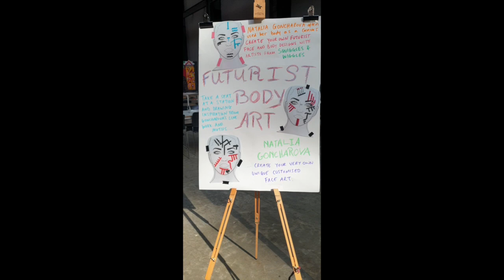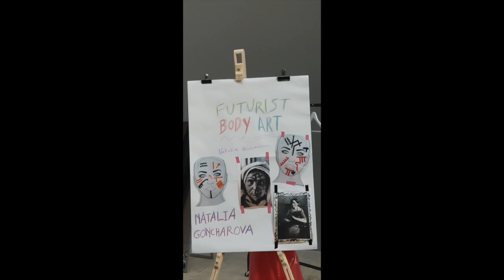Natalia Goncharova Futurist Body Art/ Natalia Goncharova ফিওচার বডি আর্ট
This video is about Natalia Goncharova Futurist Body Art.

Thanks for co-operation